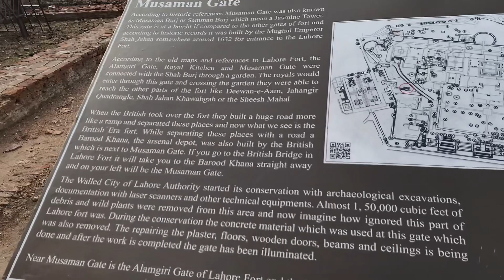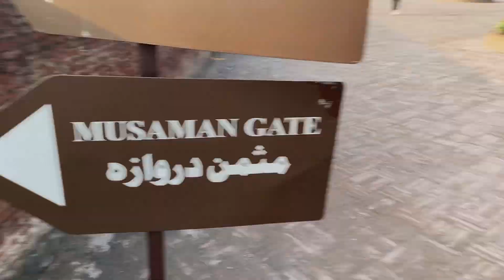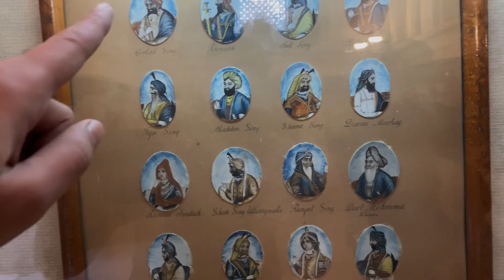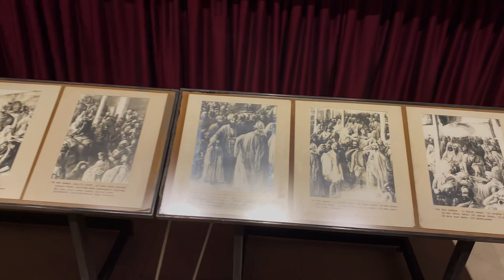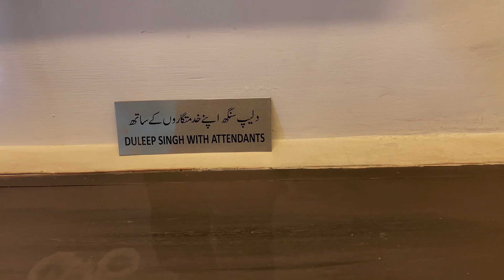Lahore Fort Museum|Old Antique Guns Painting Alot of Things|Very Interesting Video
(Daily Vlog) (Funny Video)(Pubg Game )